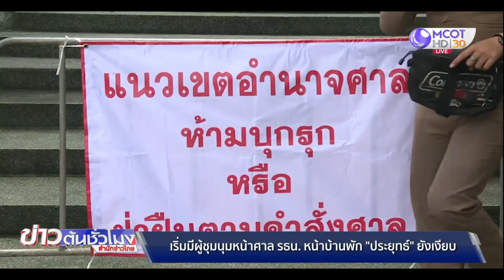ตร.300 นายกระจายกำลังดูแลรอบนอกศาล รธน.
ตำรวจ 300 นาย กระจายกำลังดูแลรอบนอกศาลรัฐธรรมนูญ ส่วนบริเวณบ้านพัก "พล.อ.ประยุทธ์" ไม่มีการปิดจราจร และยังไม่มีผู้มาชุมนุม